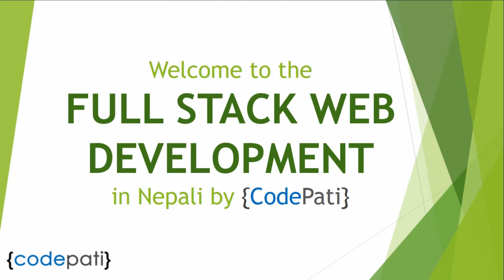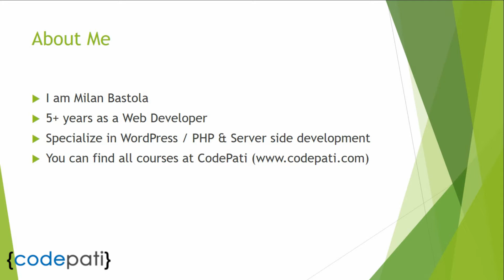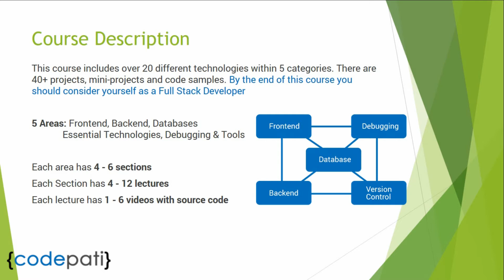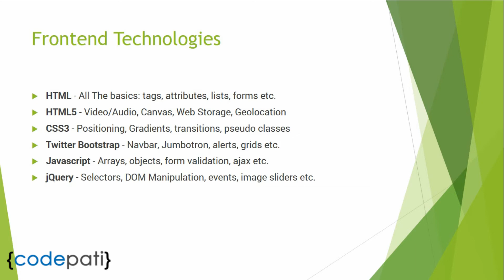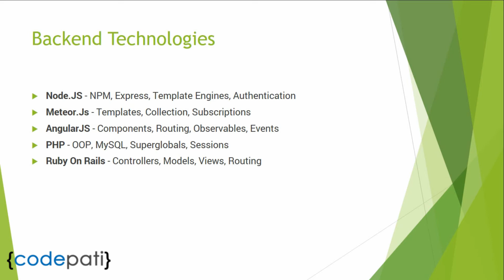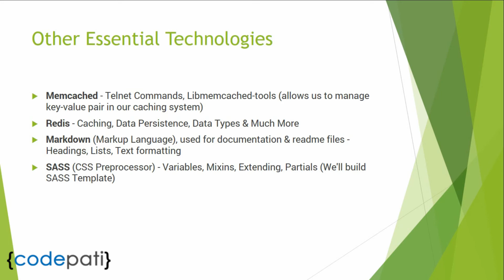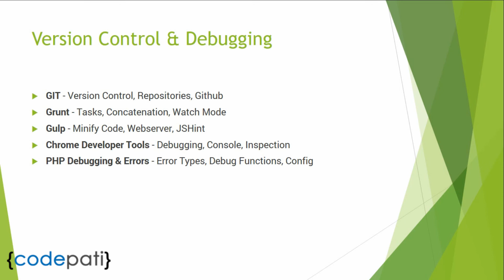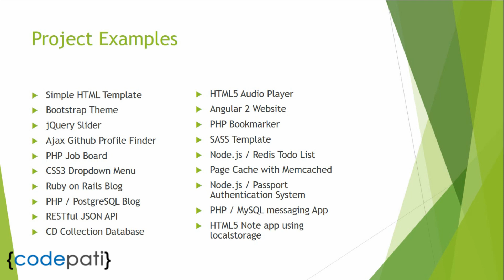Full Stack Web Development 01 - Course Introduction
We have started this series, Full Stack Web Development Tutorial in Nepali language to help all levels of Nepalese to learn Web Development and it's technologies. There are 20 different technologies within 5 categories which we are going to cover in this series. We will create over 40 projects and mini projects with code samples.